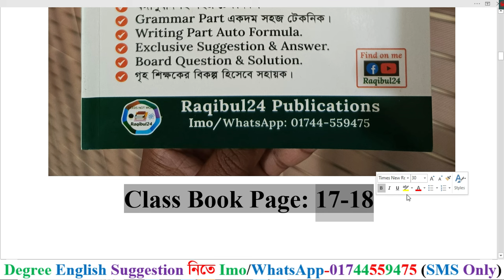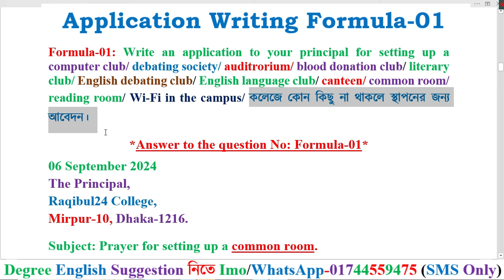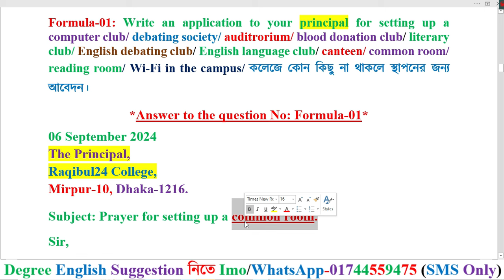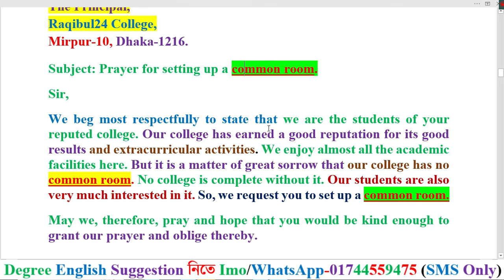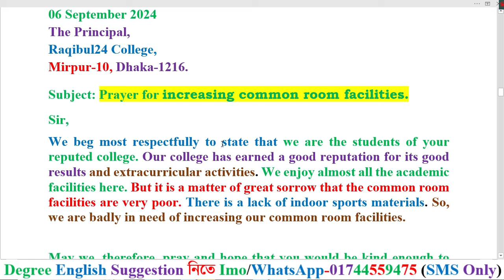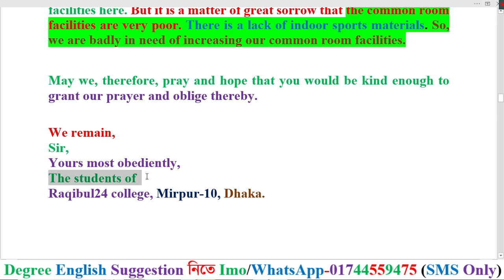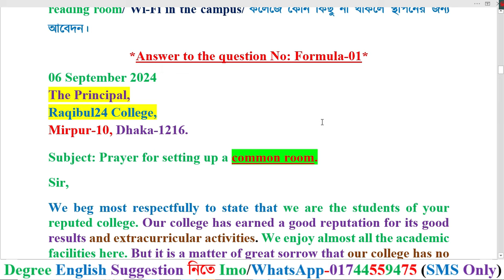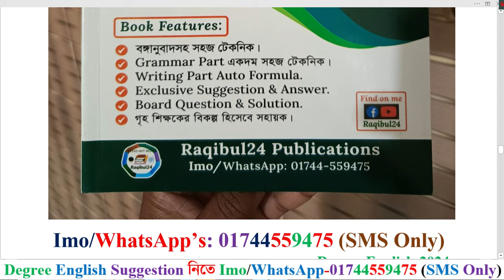Writing Class-01। Application Writing Formula 01। Degree 3rd Year English Suggestion 2024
সাফল্যের ৬ষ্ঠ বছরে ডিগ্রি ৩য় বর্ষের শিক্ষার্থীদের জন্য Raqibul24 Publications বের করেছে
Sure A+ Raqibul24 Degree (Pass-Course) HandNote-2024
Examination-2022
শিক্ষাবর্ষ ২০১৯-২০২০
মাত্র ০৮-১০দিন পড়লেই A+ নিয়ে No টেনশন ১০০% গ্যারান্টি।
বইটির পেজ সংখ্যা ২০০ টি (65 Gsm ঝকঝকে সাদা পেজ)
সাজেশন বই ক্রয় করার নিয়ম:
প্রথমে আমার বিকাশ/ নগদ/ রকেট নম্বরে ৫৫০ টাকা সাজেশন বই বাবদ পাঠাতে হবে।
টাকা পেলে সুন্দরবন কুরিয়ার সার্ভির্সের মাধ্যমে সাজেশনটি বইটি আপনার ঠিকানায় পাঠিয়ে দিব। আপনি ২/৩ দিনের মধ্যে সাজেশন বইটি পেয়ে যাবেন।
Degree 3rd Year English New Class-2024 (Exam-2022)
Raqibul24 সাজেশন ১০০% কমন তার প্রমাণ
ডিগ্রী ৩য় বর্ষের সকল ভিডিও লিংক একদম ফ্রিতে:-
Writing Parts